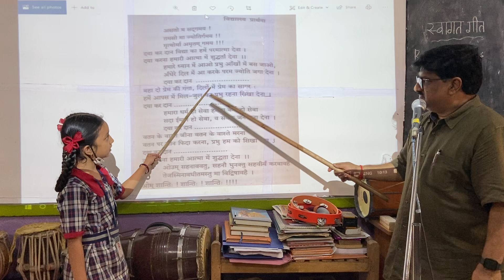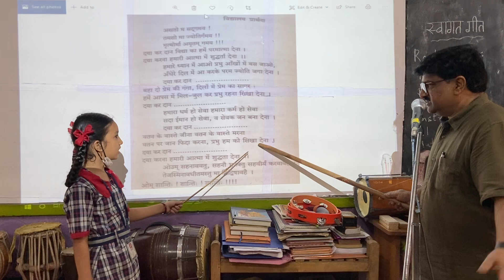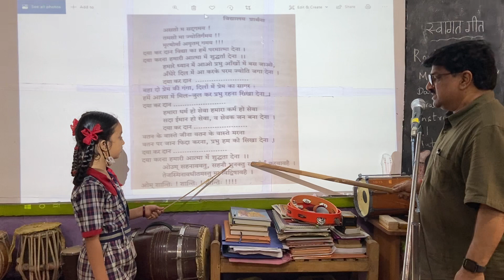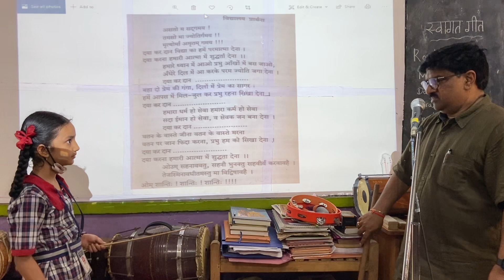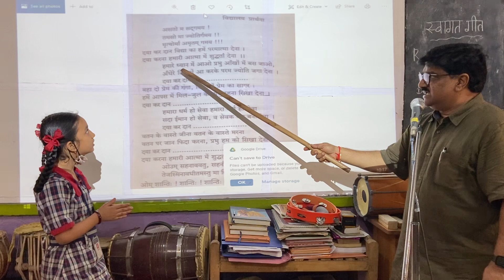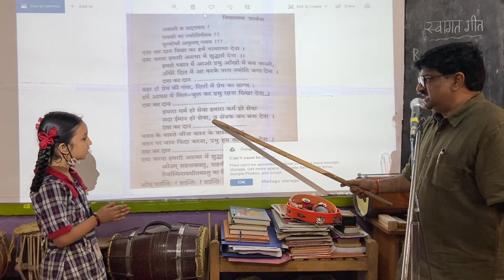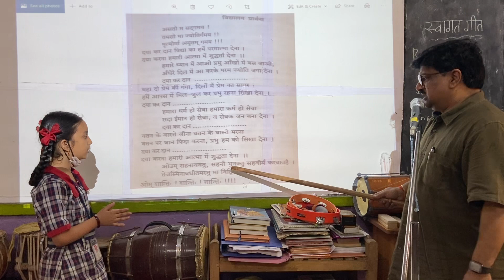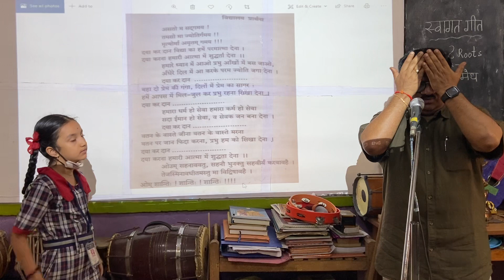KVS - IMPROVING READING AND RENDERING ABILITIES - FLN ACTIVITY - Dr. D.V.K.G.TYAGARAJ